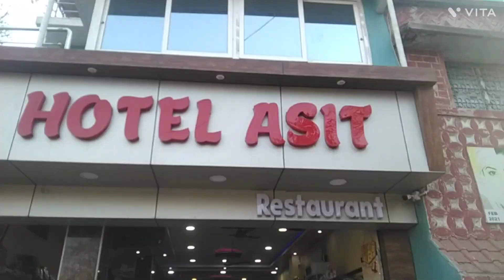ଆମେ ମାମୁଁ ଘର କାଏଁଜେ ଯାଉଛୁ??? @Deepika Bhanja sambalpuri vlog..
@Deepika Bhanja sambalpuri vlog..